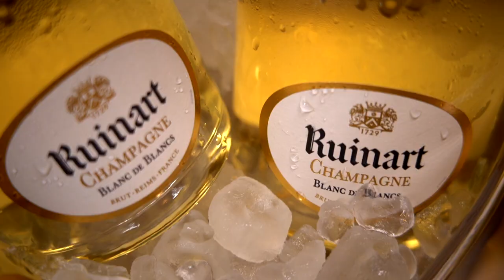Exclusive event Rolls-Royce at the Château de Bourscheid Luxembourg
We presented the Rolls-Royce Cullinan and the Rolls-Royce Ghost with a discovery moment for the guests.

Other partners took part in this superb evening: Ruinart, Rova Caviar, the Serrano-Schoonjans art gallery and Cho'Clair chocolates.